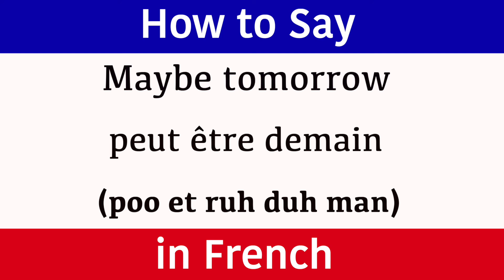Learn French | "Maybe tomorrow" in French | French Words & Phrases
Learn French and how to say "maybe tomorrow". (Pronunciation) in brackets for rapid learning. "Maybe" in French. Learn one French phrase and one word daily. This new series teaches a new word and phrase every day to help build your vocabulary quickly. The words and phrases are spoken to help with the pronunciation. The French word is written so you build up your grammar fast and the pronunciation is also clearly displayed in brackets so you can see exactly how the words sound. This new series has been created to accelerate French language skills for adults and help them become confident and comfortable when speaking and understanding this amazing language from France.